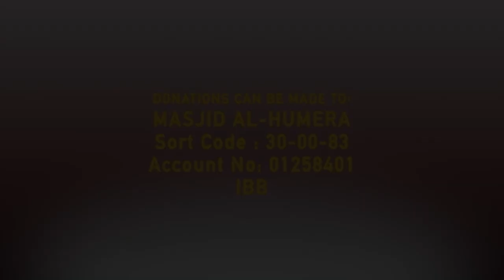Surah Kahf Abu Bakr Shatri Taraweeh | Masjid al-Humera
Sort Code:30-00-83
Account No:01258401
Al-Rayan Bank